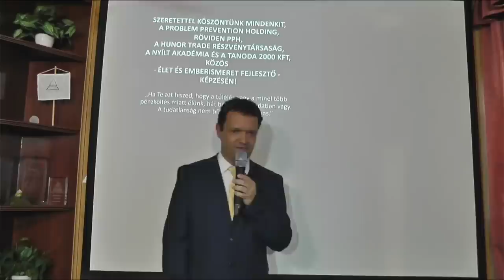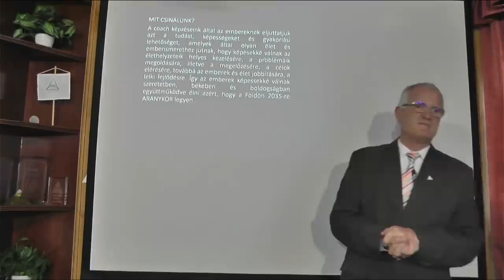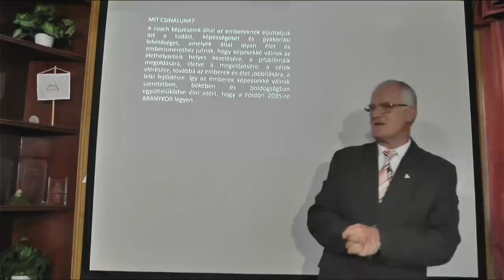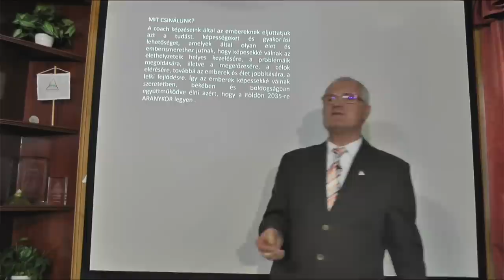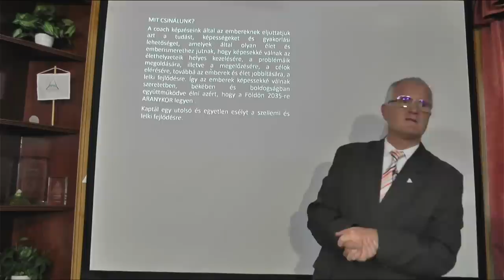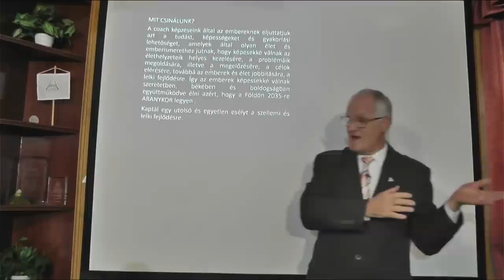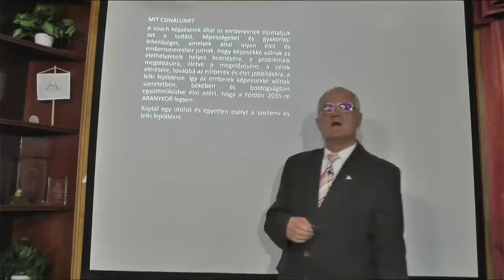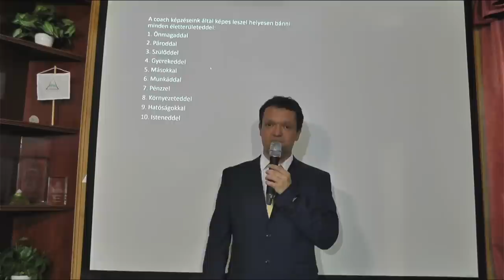2022 10 02 - AZ EGYIK LEGFONTOSABB TÖRVÉNY: A KIEGYENLÍTŐDÉS TÖRVÉNYE - Szedlacsik Miklós mester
AZ EGYIK LEGFONTOSABB TÖRVÉNY: A KIEGYENLÍTŐDÉS TÖRVÉNYE. Szedlacsik Miklós mester-coach ember és életjobbító ingyenes előadása. A PPH - Nyílt Akadémia ingyenes képzése. Csatlakozz a ténylegesen használható tudáshoz a weboldalunkon a következő linkre kattintva!